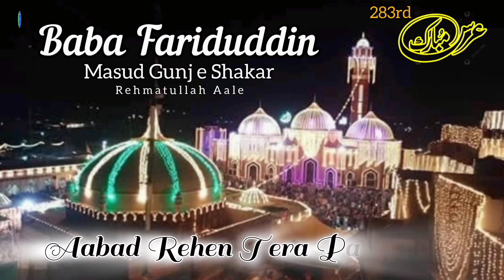Urs e Hazrat Baba Fariduddin Gunj e Shakar Status| Aabad Rehen Tera Paakpatan Status